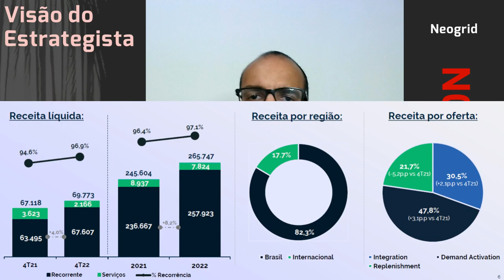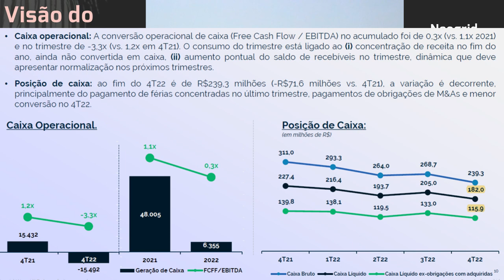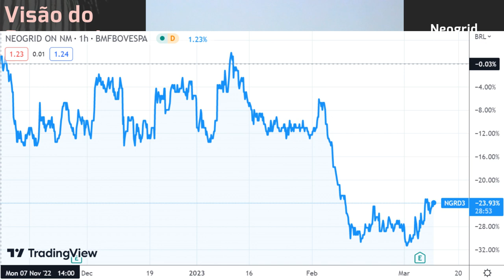08.03.2023 - Visão do Estrategista - Resultados Neogrid 4T22 - NGRD3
Acredita que já passou a pior fase para a Neogrid (NGRD3)? - Live 195 (26/12/22) - Visão do Estrateg
Você acharia uma boa a Neogrid (NGRD3) fechar capital pagando o preço do IPO? - Live 176 (15/08/22)